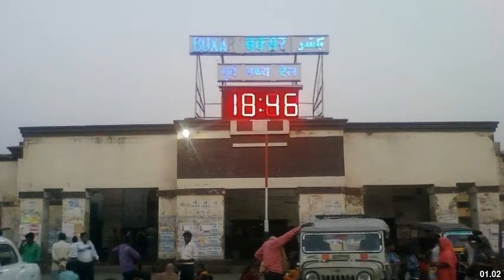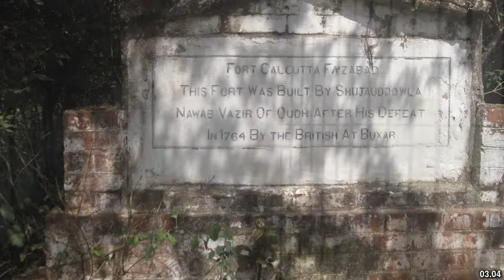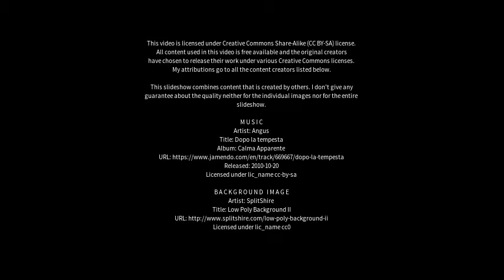Best places to visit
Best places to visit - Buxar (India) Best places to visit - Slideshows from all over the world - City trips, nature pictures, etc.